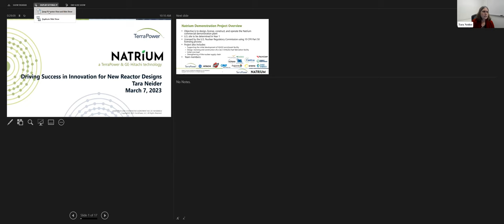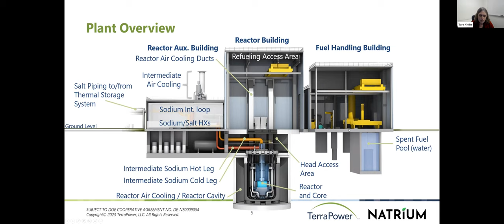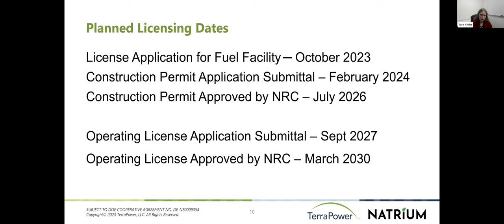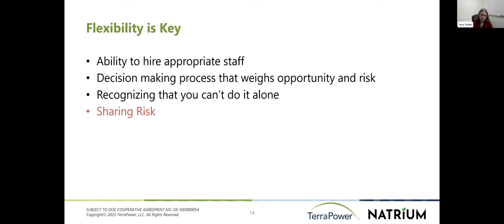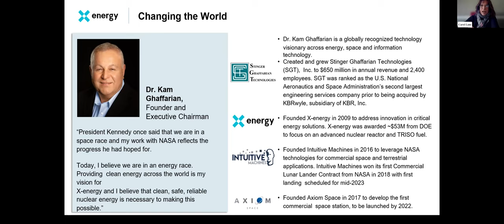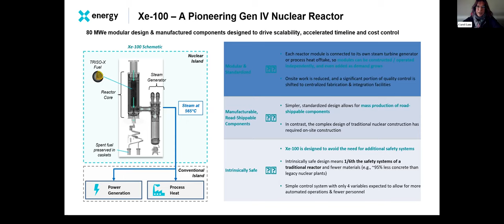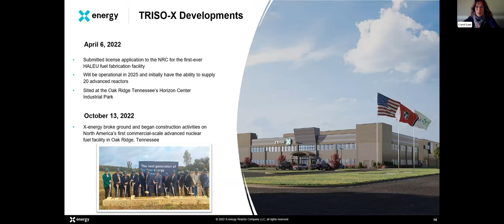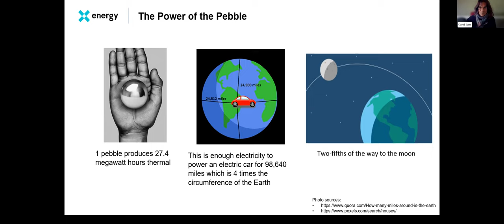Driving Success in Industry Innovations for New Reactor Designs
U.S. WIN 2023 Professional Development Technical Webinar Series: Driving Success in Industry Innovations for New Reactor Designs

In this session, panelists will examine recent developments and future strategies for bringing reactor innovations to market, including the optimization of advanced fuel types in new reactor designs as well as the industry’s trajectory for the next decade.

Panelists:
- Carol Lane, Vice President Government Relations, @x-energy1243
- Tara Neider, Senior Vice President and Project Director, Natrium™ Demonstration Reactor, @TerraPowerLLC

00:00:00 Entrance
00:02:46 Introduction
00:08:50 Tara Neider talks about the Natrium™ Demonstration Reactor
00:41:04 Q&A for Tara Neider
00:43:08 Carol Lane talks about X-energy
01:13:15 Q&A for Carol Lane
01:14:02 General Q&A